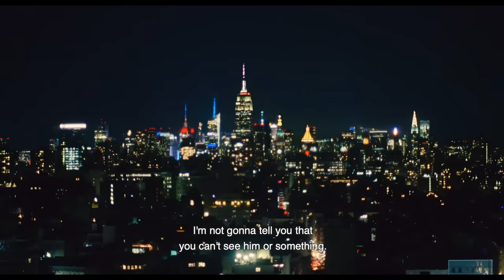Past Lives PH Official Trailer | In Cinemas August 30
Celine Song's PAST LIVES is about Nora and Hae Sung, two deeply connected childhood friends, are wrest apart after Nora's family emigrates from South Korea. Decades later, they are reunited for one fateful week as they confront destiny, love and the choices that make a life. The film stars Greta Lee, Teo Yoo and John Magaro. PastLivesPH is exclusively distributed by TBA Studios in the Philippines.